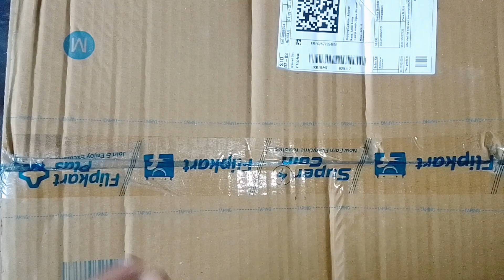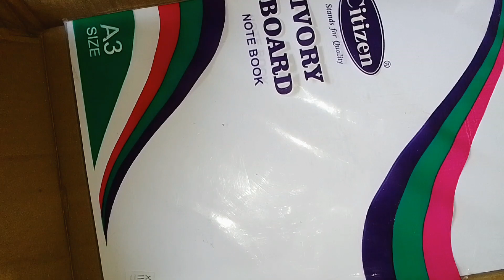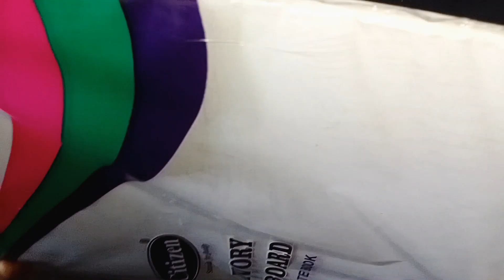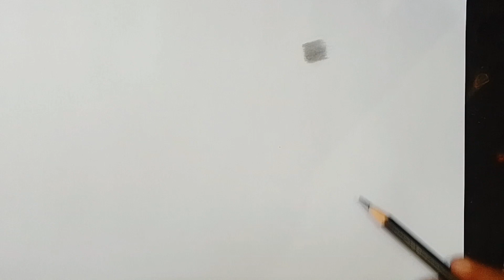Ivory sheets unboxing 😃 | Best paper for drawing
Unboxing ivory sheets 😃 | Best paper for drawing

Hello 👋 friends mera naam hai Aman,to guys ye video mein mai aapko A3 size ka ivory sheets unboxing & review kar ke dikhaunga.

210 GSM ivory paper 😍

Steadler pencil

Faber castell

Polo oil pastel

Artline pencil

Dark pencils

Artline pencil

Ivory sheets

Mechanical eraser and masking tape

Ivory sheets unboxing .
Ivory sheets unboxing and review.
Ivory paper unboxing.
Best ivory sheets.
Ivory paper.
210gsm paper unboxing.
Unboxing ivory sheets.
Unboxing and review of ivory sheets.
ivory sheets ka unboxing.
Drawing with ivory sheets.
Which paper is best for drawing.
Best paper of drawing.
100rs drawing paper.
how to pack your commission artwork.